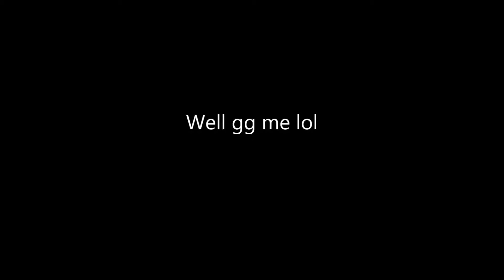UHC 2 Part 3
Welcome to Season 2 of UHC (Ultra HardCore), we were are using the same rules as Mindcrack but the only difference is that we are all in the same call even though it's everyone vs everyone.

List of players
me (Saboteur Sam)
relliklegna
kosruto
jafacakeman
slino
Slowner44